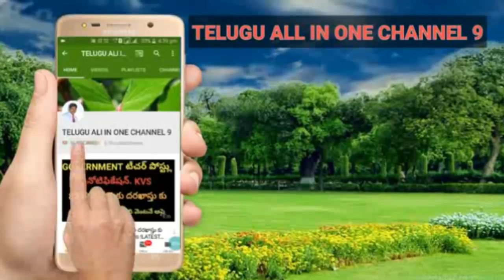AP DSC 2018 — DSC డిసెంబర్ వరకు లేనట్టేనా? DSC latest news